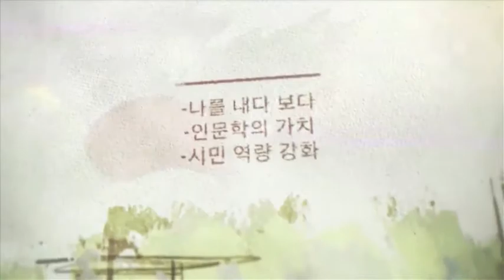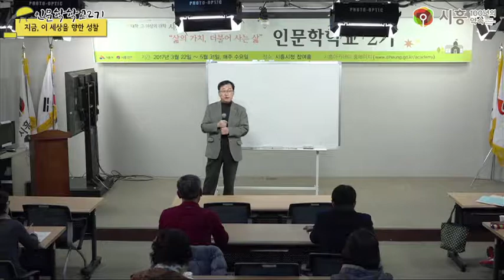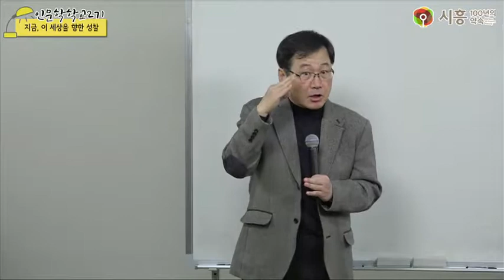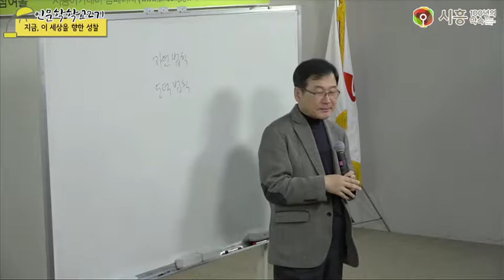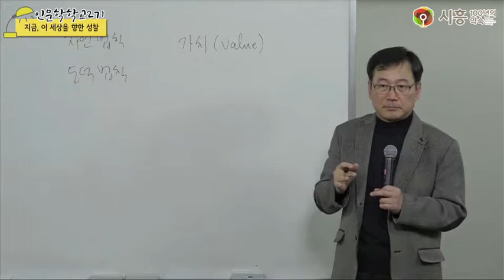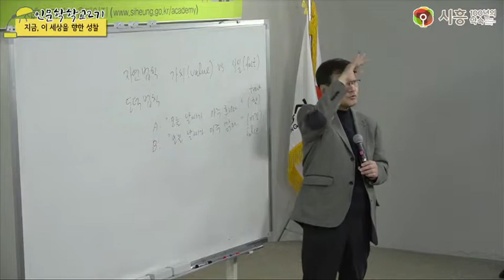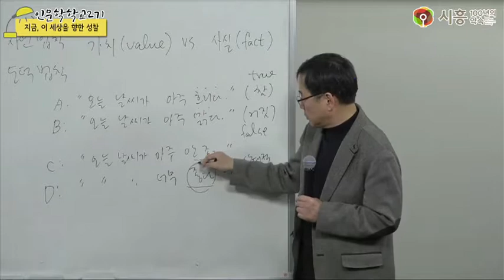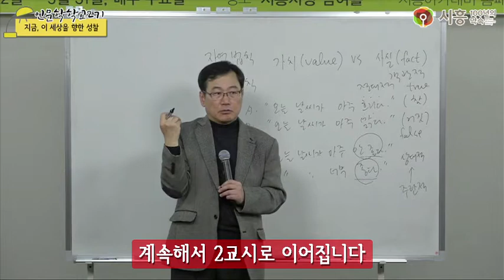[시흥아카데미] 인문학학교2기 2강1교시 「지금 이 세상을 향한 성찰」 - 김우철(호원대초빙교수)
[시흥아카데미] 인문학학교2기 2강 「지금, 이 세상을 향한 성찰」

강의명 : 인문학학교2기 2강

내 용 : 지금, 이 세상을 향한 성찰-현재를 살아가기 위한 우리들의 소양

강 사 : 김우철 (호원대 초빙교수)

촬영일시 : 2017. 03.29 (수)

■ 학교장 : 우기동 (경희대 후마니타스 교수)

■ 촬영 : 김수정(시민VJ)

■ 편집 : 김수정(시민VJ)

■ 제작 : 시흥시